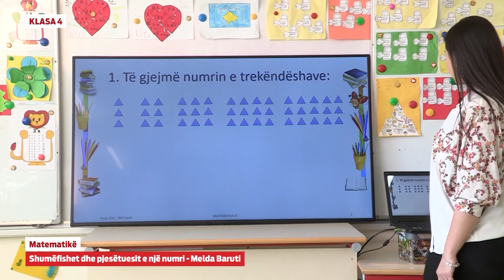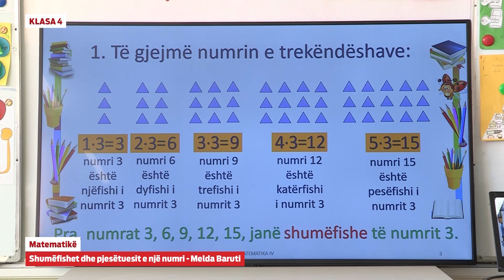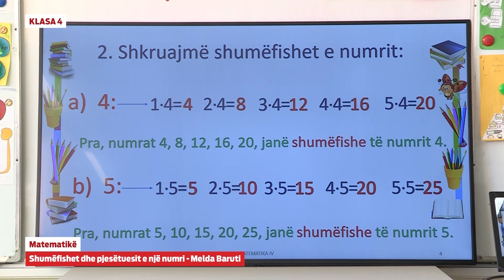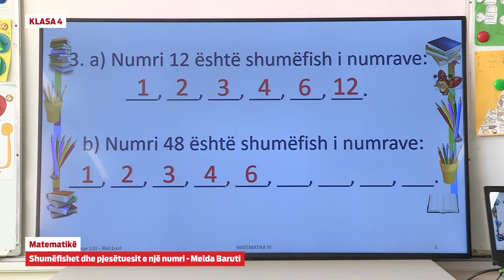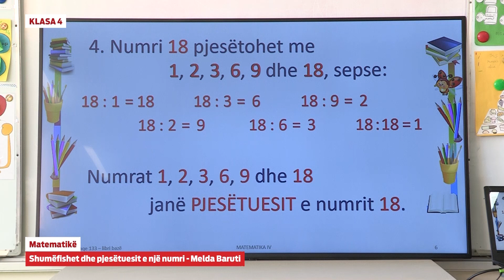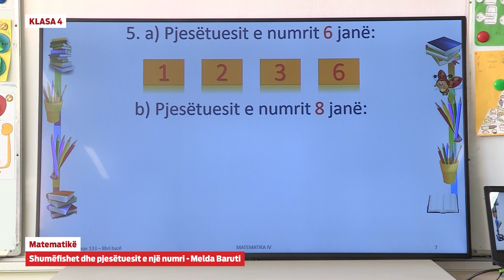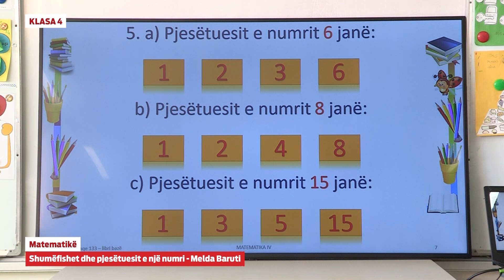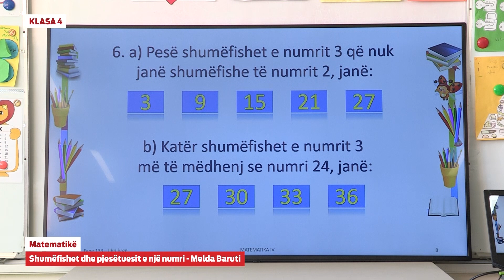4007 - Matematikë - Shumëfishet dhe pjesëtuesit e një numri